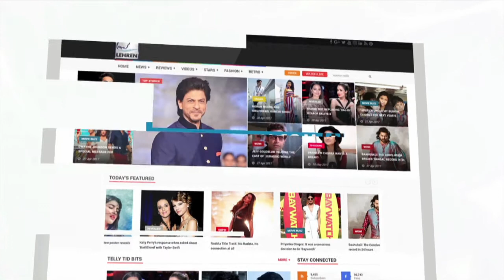Parth Samthaan Gets Hospitalized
'Kaisi Yeh Yaarian' fame Parth Samthaan is hospitalized. To know what happened check out this video.